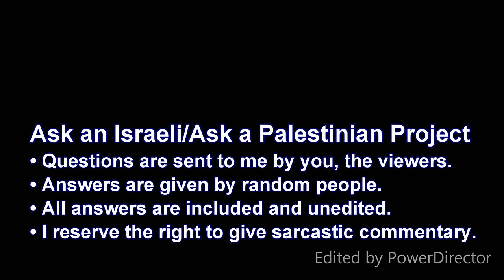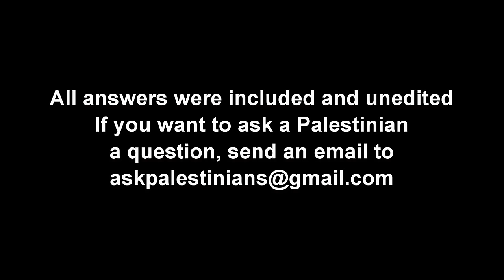Arab Israelis: Would you move to a Palestinian state?